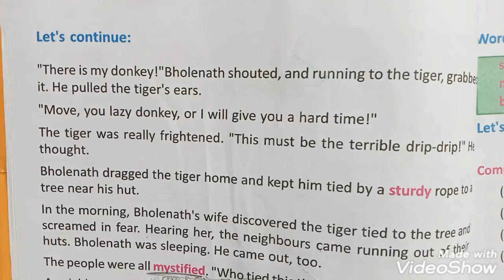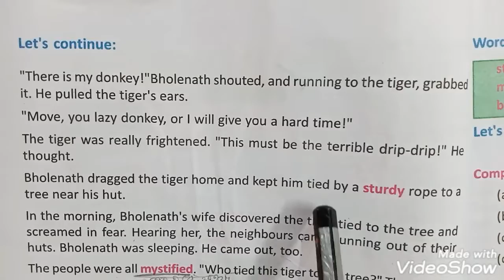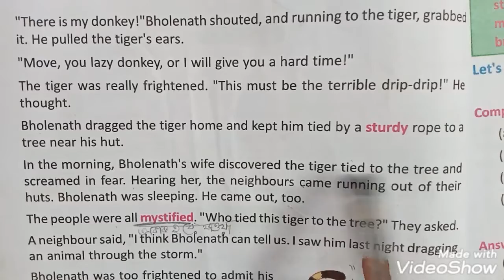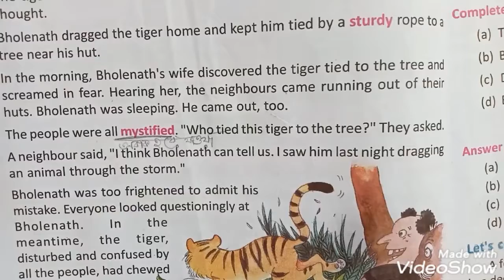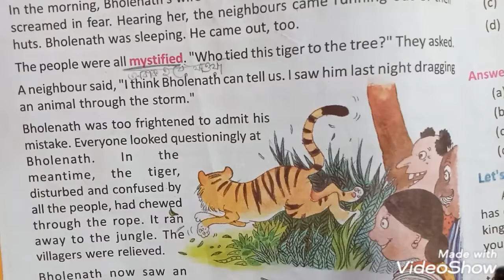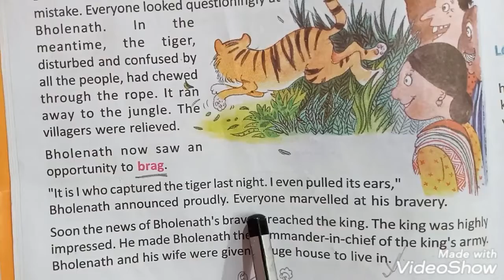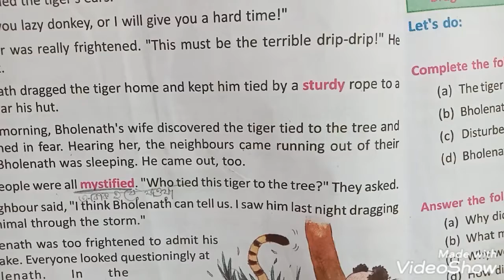It All Began With Drip Drip | Class 6 English | WBBSE Part 2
It All Began With Drip Drip
Class 6 English
WBBSE Part 2
It All Began With Drip Drip Question Answer

class6EnglishLesson1ItAllBeganWith DripDrip

it all began with drip drip text
it all began with drip drip story bengali meaning
it all began with drip drip questions and answers